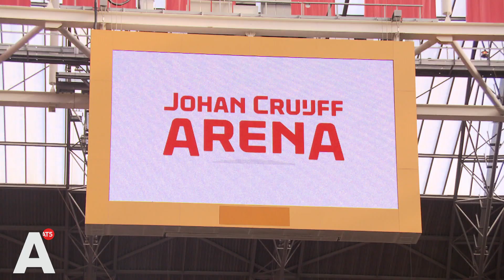'Dit is mijn stad, man!': Eric van der Burg blikt emotioneel terug op 8 jaar wethouderschap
In 1994 begon Eric van der Burg in de deelraad van Zuidoost als bestuurder in de stad. Uiteindelijk schopte hij het tot wethouder, acht jaar lang. Morgen komt er een einde aan die periode. In het nieuwe college is geen plaats meer voor zijn VVD.